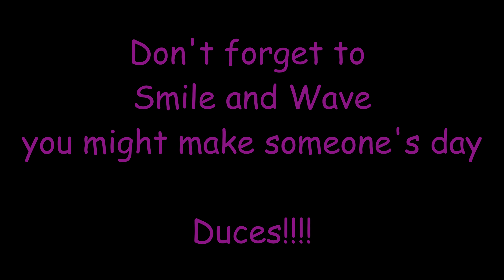Halloween makeup bloopers!!!!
Here's some of the things we said.

musically: @thatshortgirlyouknow